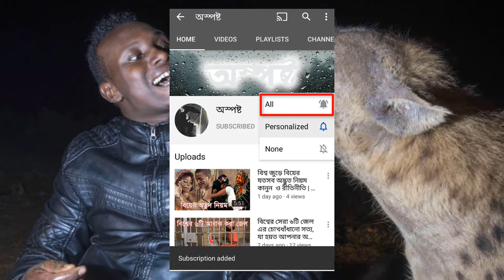হায়েনা ম্যানদের দূর্ধর্ষ জীবনযাত্রা, জানলে আপনিও অবাক হবেন | life style of hyena man | Osposto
বন্ধুরা আপনারা নিশ্চই সুপার ম্যান ও স্পাইডার ম্যানের নাম শুনেছেন, কিন্তু হায়েনা ম্যানের নাম কি শুনেছেন? শুনে থাকলে কমেন্ট করে জানাতে পারেন। আফ্রিকার পশ্চিমাঞ্চলে পৃথিবীর সবচেয়ে দূর্ধর্ষ স্ট্রিট গ্যাং এর বসবাস। আর এই এলাকাতেই দেখা মিলবে সবচেয়ে দুর্ধর্ষ হায়েনা ম্যানের। বন্ধুরা অস্পষ্টের আজকের আয়োজনে থাকছে হায়েনা ম্যানেদের না জানা কিছু তথ্য। এমনি কিছু অজানা তথ্য নিয়ে অস্পষ্টের আজকের আয়োজন।
Pixels, videezy, videvo
If you own any of the content in our video and you do not want to share with us, please contact with us via email or message. Your content will remove as soon as possible.